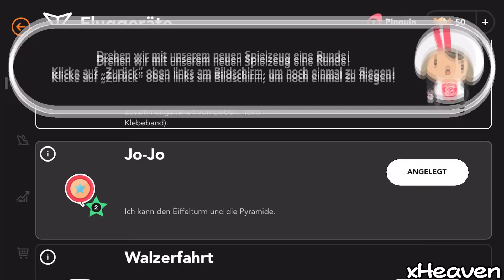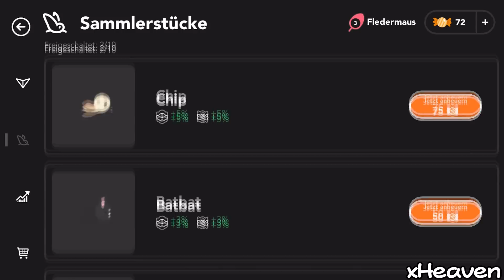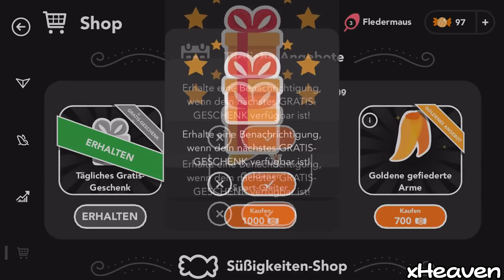Let's Play Ava Airborne 🌚 #1 - Wie weit kannst du fliegen? ★ (Deutsch / German)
⭐️ AVA AIRBORNE (iOS) Gameplay! ⭐️

Ava glaubt, dass sie fliegen kann. Tauche ein in diese aufregende Reise über einen wunderschönen, aber gefährlichen Horizont. Bahne dir einen Weg durch riesige Bombenballons, stürze dich kopfüber auf Turbo-Katapulte, springe von Trampolinen und steige in die Wolken auf. Berühre aber niemals den Boden.

Trotze der Schwerkraft. Mit Stil.

Ava Airborne wurde mit viel Liebe zum Detail von dem mehrfach preisgekrönten britischen Indie-Studio Laserdog entwickelt und lässt dich den Himmel mit allem bezwingen, was du finden kannst: Pappflügeln, Raketenstiefeln, einem alten Regenschirm oder sogar einer kerosinbefeuerten Posaune! :)
Von PlayStack Ltd.

MEINE LINKS:
• Line: alorsx

AVA AIRBORNE:
• Nächste Folge: ?